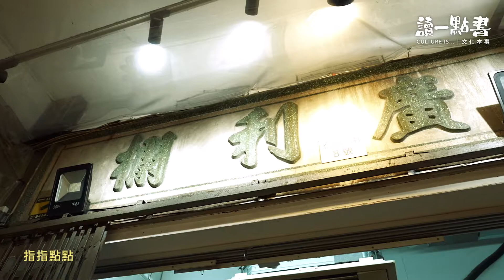讀一點書｜消失物誌・果欄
//你說它帶來聲音滋擾，我尚可理解；阻塞交通這罪名，我搔搔頭皮，咦，夜已三更，金波淡，香港幾時連這時分都交通緊張了？你說它阻塞交通，它說長沙灣市場多層式大樓有礙生果運輸，都是運輸問題，應該在政府推行的「生果日」辯論一下。
油麻地果欄建於一九一三年，百載滄桑，也許沒有愛德華或維多利亞或歐洲風格，建築美學不足，只落得一個三級歷史建築，比毗鄰的油麻地戲院還要低一級。但這裡，不時有社工組織、文化團體組隊夜訪，對着它單層多幢的石建築、石建築上的屋頂、屋頂上的牌匾，指指點點，看來比城中很多一級古董還要吸引。//